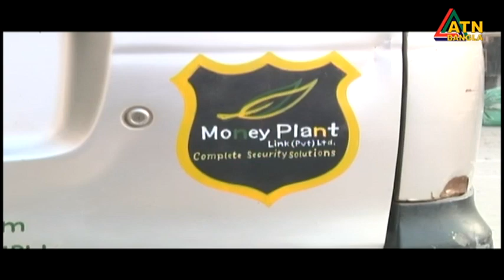ডাচ-বাংলা ব্যাংকের ছি*নতাই হওয়া টাকার ৯ কোটি উদ্ধার | Dutch-Bangla Bank | ATN Bangla News